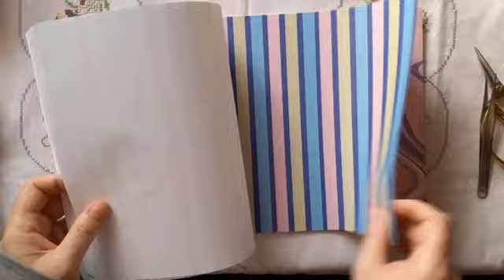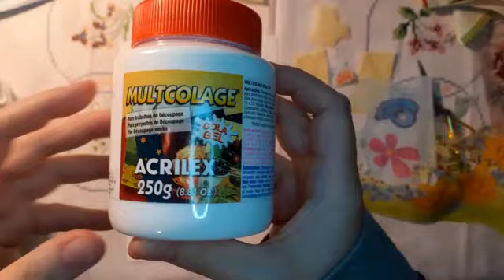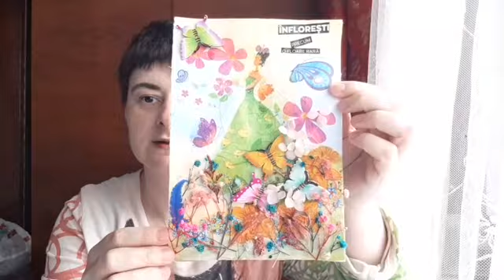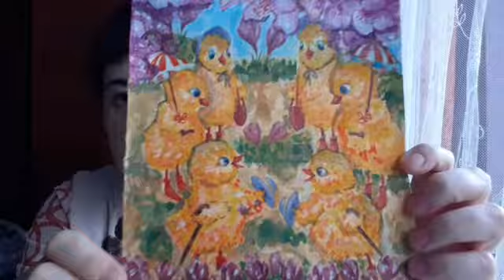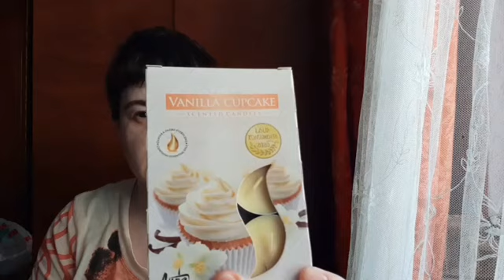Make spring / Easter collage art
Asa cum am promis am și reușit sa fac 3 colaje atat de primavara cât și o felicitare de Paste. Procesul a fost destul de greoi pentru ca nu stăpânesc foarte bine tehnica șervețelului astfel ca nu mi-a plăcut ce a ieșit și am folosit și acuarelele peste. Însă îmi place ce a ieșit și sper sa va placa și vouă.

Dacă doriți sa ma susțineți și sa aveți în casa o lucrare semnata M. Neculaescu puteți găsi lucrarea dorita pe:

Multumesc celor care au ales sa doneze pentru acest canal, iar cei ce vor sa o facă o pot face aici